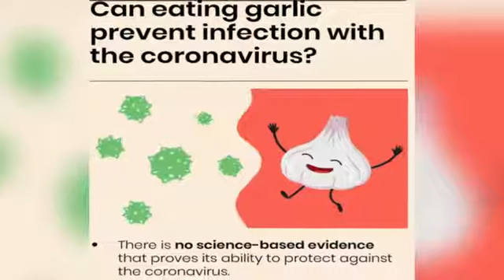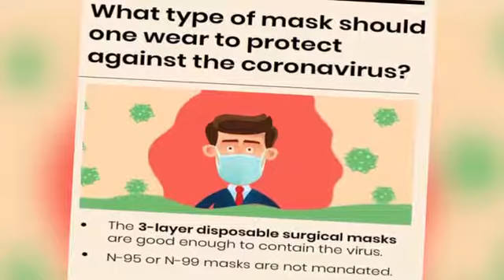Corona virus outbreak in Kenya; how to stay safe - Kagwe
Covid-19
protect yourself and those who you love

From
Anita mini series family
Naweza Film foundation
Manyatta youth resource center
United in film Kisumu